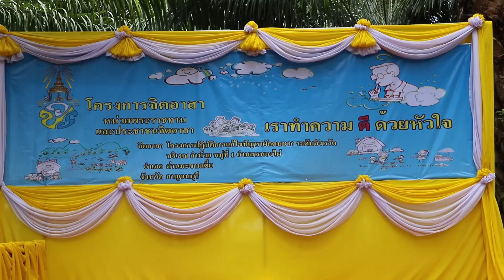จังหวัดกาญจนบุรี จัดกิจกรรมจิตอาสาพัฒนา โครงการปฏิบัติการแก้ไขปัญหาผักตบชวา บริเวณ ลำห้วยท่าช้าง